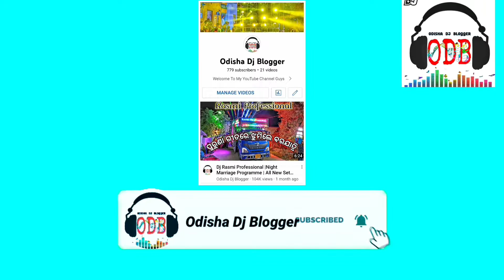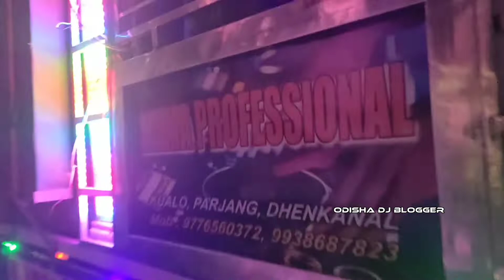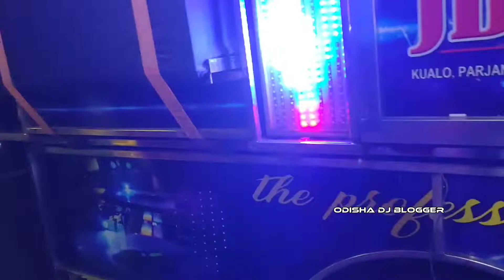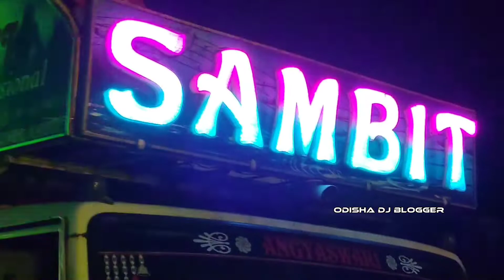Dj KB Dj JB Dj Sambit Dj Mama Dj Master Jayanti Pro Sanu Audio At ବସୋଇ ଲକ୍ଷ୍ମୀପୂଜା ଭସାଣୀ 2022 | ODB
Jay Jagannath 🙏